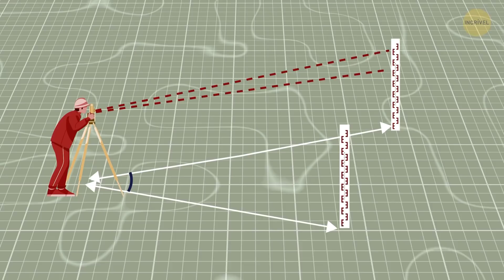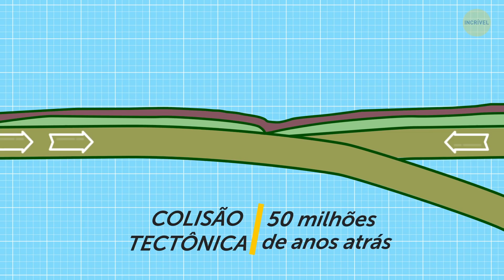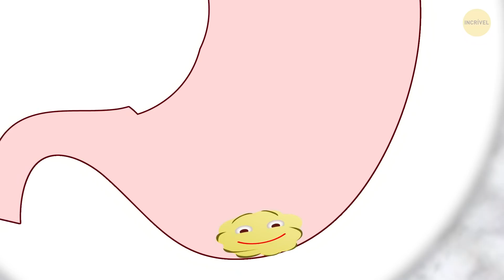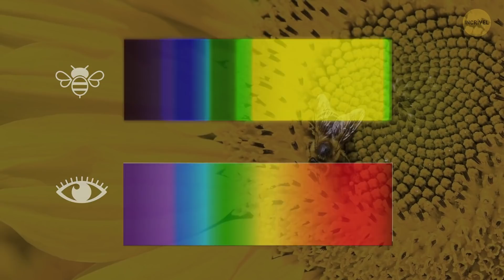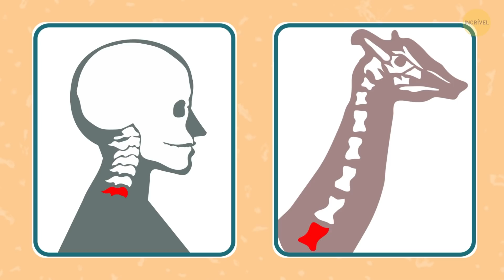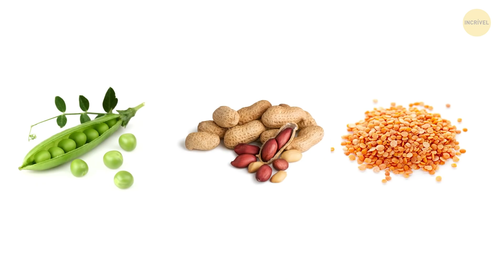Algo Faz o Monte Everest Aumentar e Diminuir Constantemente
Descrição
O Everest é a montanha mais alta do mundo. E a cada ano ele atrai muitos alpinistas, inclusive os mais experientes. No entanto, acontece que a cada ano o alpinista tem que subir um pouco mais, pois a altura do Everest está sempre mudando! A razão é que a colisão tectônica que criou o Himalaia há 50 milhões de anos ainda está acontecendo. Descubra como isso é possível.

A animação é criada pelo Incrível.